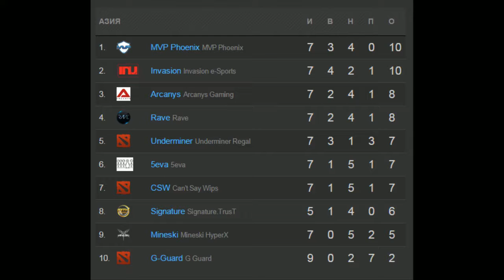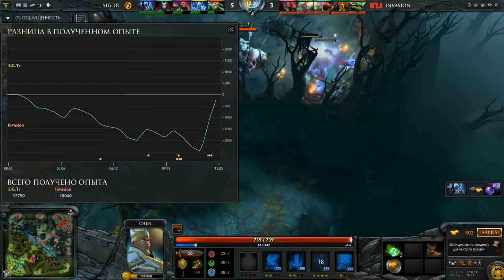Invasion vs Signature Game 1